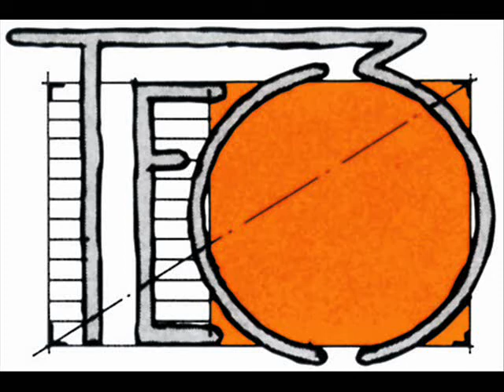Séries Collector année 2009 Trialvideos by Philippe Stocker